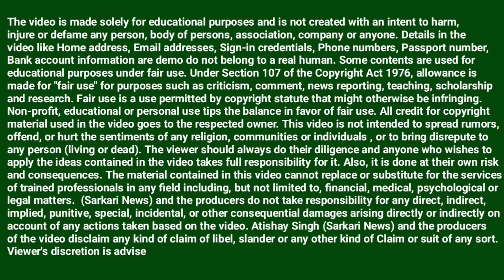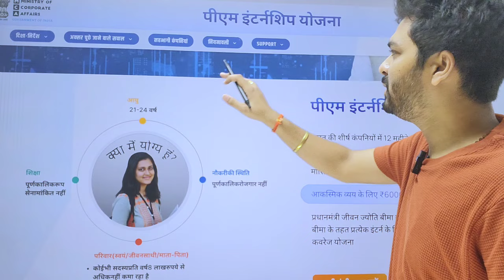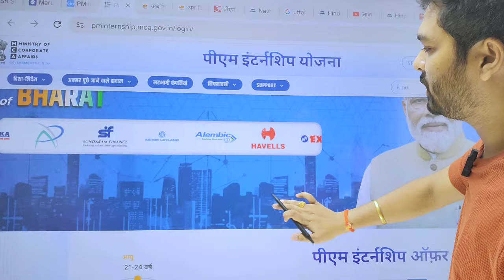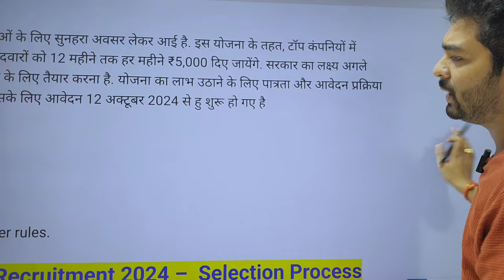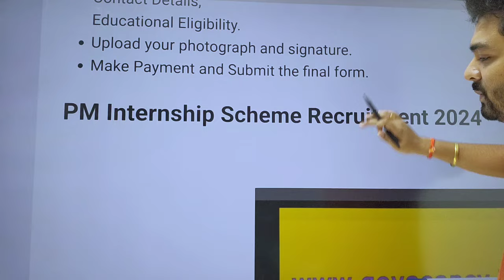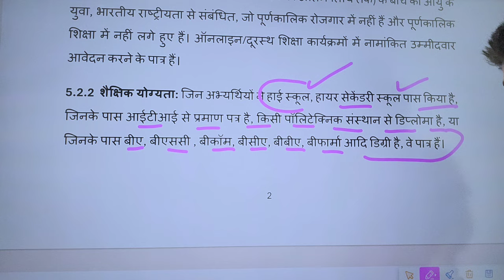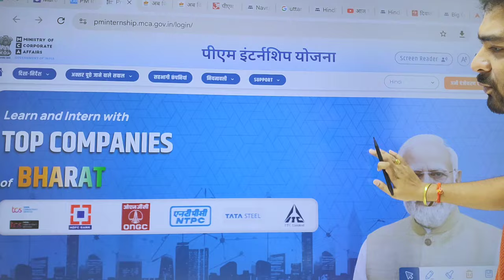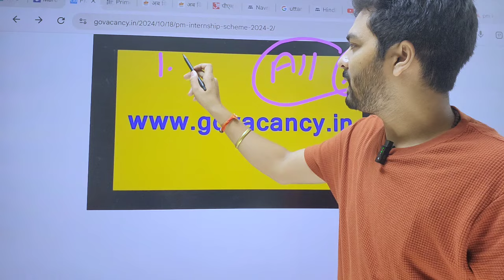PM Internship Scheme 2024-25 | PM Internship Portal Registration 2024-25 | PM Internship Kya hai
PM Internship Scheme 2024-25 | PM Internship Portal Registration 2024-25 | PM Internship Kya hai | PM Internship Benefit

internship
pm internship yojana 2024
internship 2024
internship scheme 2024
how to join pm internship scheme 2024
kya hai pm internship shceme 2024
pm internship yojana kya hai
pm internship shceme 2024
what is the prime minister internship scheme
e prime minister internship scheme
benefits of internship
pradhanmantri internship yojana 2024
pm internship 2024
internship in 2024
what is pmis shceme 2024
What is an internship
pradhan mantri internship yojana kya hai

This video is just a recruitment information video for youth. The name, logo and properties mentioned in the video are proprietary property of the respective government organizations. 'Sarkari News' is in no way responsible for any liability arising out of the contents/text of these information.